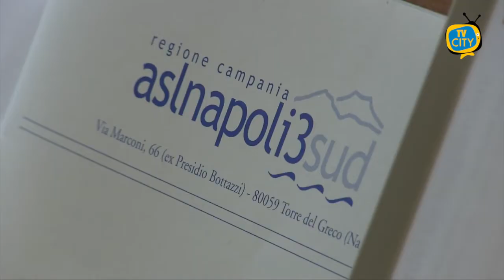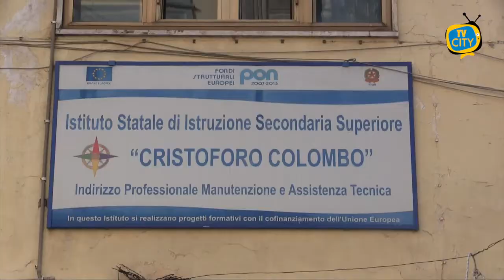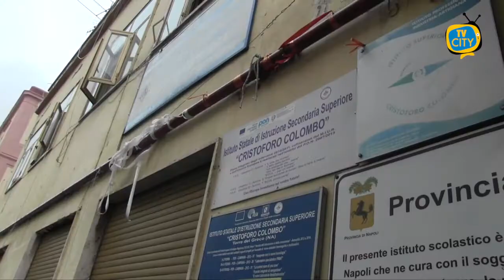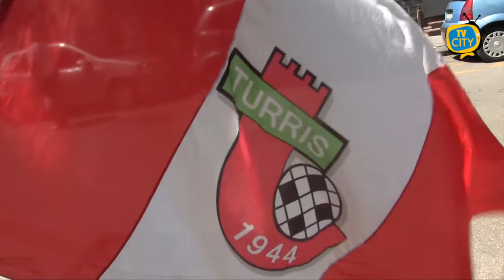TG del 07-10-20. l'informazione quotidiana di TVCITY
Nuovo appuntamento con l’informazione di TVCITY. In apertura l’emergenza sanitaria con il nuovo decreto del governo che prevede misure più restrittive. Previsto l’obbligo di mascherine all’aperto. Prorogato intanto lo stato di emergenza fino al 31 gennaio.

Ancora Covid,  In Italia i casi aumentano sempre di più fino a raggiungere i 2.677 contagiati nella giornata di ieri. Facciamo il punto della situazione anche nella provincia di Napoli. Contagi in aumento sia a Torre del Greco che ad Ercolano, a Portici 57 positivi in una casa di riposo tra dipendenti ed ospiti.

Poi la cronaca con l’operazione della Guardia di Finanza a Napoli. sequestrate 50 piante di marijuana. 3 persone sono state denunciate per coltivazione di sostanze stupefacenti.

Prosegue il viaggio di TVCITY nelle scuole del territorio. Questa mattina tappa all’istituto Colombo di Torre del Greco. Ai nostri microfoni la dirigente scolastica Lucia Cimmino. Dopo l’accoglienza, si procede con un piano di presenze a giorni alterni unitamente alla didattica digitale integrata.

Infine lo sport con la Turris. Questa sera alle 18.30 è in programma al Liguori il match con la Viterbese. Mister Fabiano sembra orientato a schierare la stessa formazione che ha portato a casa i primi tre punti.